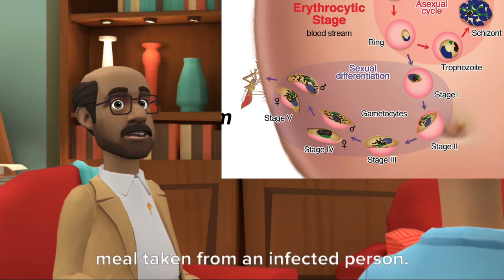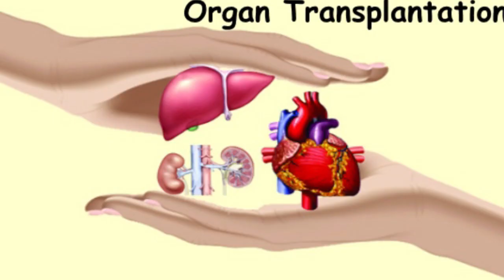What is Malaria ( FAQ and answers )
Hello Viewers !!!

I designed this video from my  Text books notes , WHO & CDC ( Centers for Disease Control and Prevention Website )

HELP ME !!!

Video Script :-

Malaria Faq

What is Malaria?

Malaria is a serious and sometimes fatal disease , caused by a parasite that commonly infects a certain type of mosquito which feeds on humans.
Four kinds of malaria parasites infect humans: Plasmodium falciparum, Plasmodium vivax, Plasmodium ovale, and Plasmodium malariae.
In addition, Plasmodium knowlesi, a type of malaria that naturally infects macaques in Southeast Asia.

Globally, the World Health Organization estimates that in 2016, 216 million clinical cases of malaria occurred, and 445,000 people died of malaria.

How is malaria transmitted?
Usually, people get malaria by being bitten by an infective female Anopheles mosquito. Only Anopheles mosquitoes can transmit malaria , and they must have been infected through a previous blood meal taken from an infected person.
When a mosquito bites an infected person, a small amount of blood is taken in which contains microscopic malaria parasites.
About 1 week later, when the mosquito takes its next blood meal, these parasites mix with the mosquito’s saliva and are injected into the person being bitten.

Because the malaria parasite is found in red blood cells  , of an infected person, malaria can also be transmitted through blood transfusion, organ transplant, or the shared use of needles or syringes contaminated with blood.
Malaria may also be transmitted from a mother to her unborn infant  , before or during delivery.

Is malaria a contagious disease?

No. Malaria is not spread from person to person like a cold or the flu, and it cannot be sexually transmitted.
You cannot get malaria from casual contact ,  with malaria-infected people, such as sitting next to someone who has malaria

Great , Who is at risk for malaria ?

Anyone can get malaria.

Most cases occur in people , who live in countries with malaria transmission.
People from countries with no malaria can become infected , when they travel to countries with malaria or through a blood transfusion.

Who is most at risk , of getting very sick and dying from malaria?

Plasmodium falciparum is the type of malaria  , that most often causes severe and life-threatening malaria; this parasite is very common in many countries in Africa south of the Sahara desert.

People who are heavily exposed to the bites of mosquitoes , infected with Plasmodium  falciparumare most at risk of dying from malaria.
Also People who have little or no immunity to malaria, such as young children and pregnant women  , or travelers coming from areas with no malaria, are more likely to become very sick and die.
Poor people living in rural areas , who lack access to health care are at greater risk for this disease.